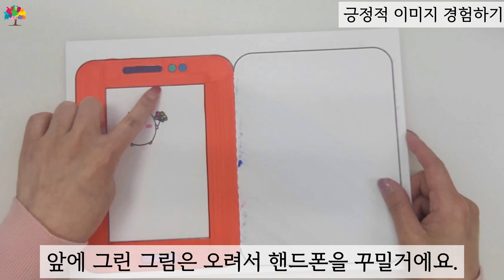《미술심리》미술치료재료 구하기 어려웠던분들 주목!ㅣ긍정적이미지ㅣ키트4회기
안녕하세요 ^^
미술치료사분들 미술매체 구하기 힘드셨죠?
나무아트에서 심리미술 회기에 사용할 수 있는 "매체키트"를 업로드했습니다.

이번키트는 "긍정적 이미지 경험하기"로
불안이 높거나 안전한제한설정의 경험이 필요한 아동에게 적용시 좋은 매체입니다.

에서 구매가능하십니다^^